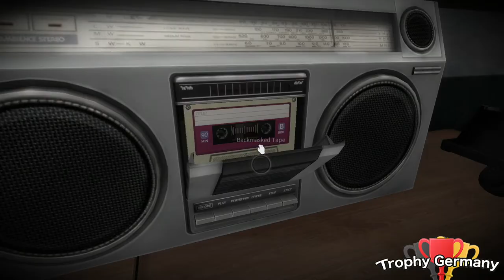White Day A Labyrinth Named School - How to get [Tuberose & Althaea] - Guide